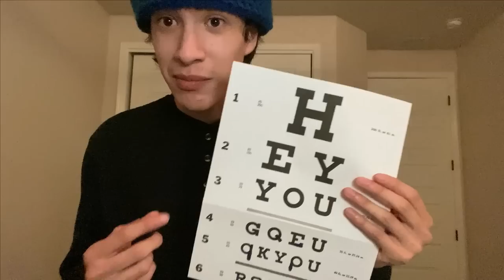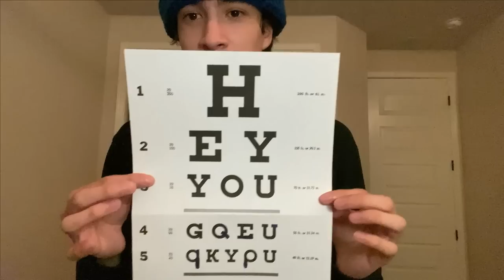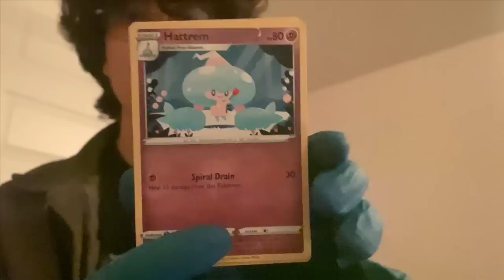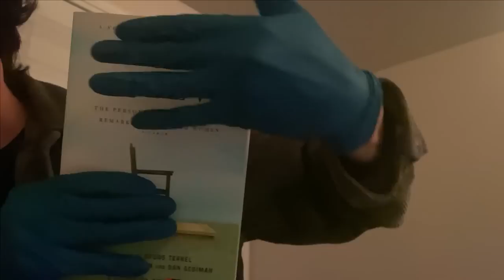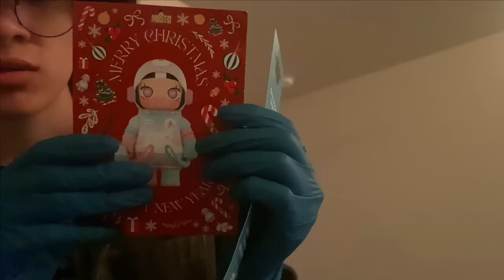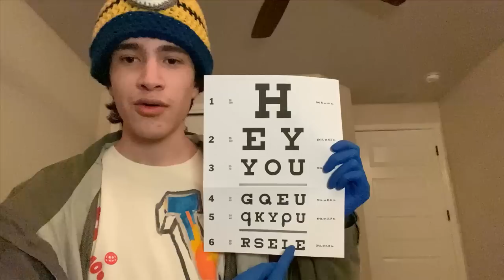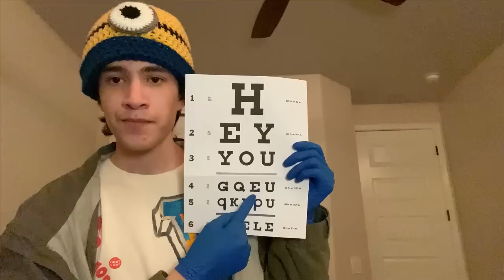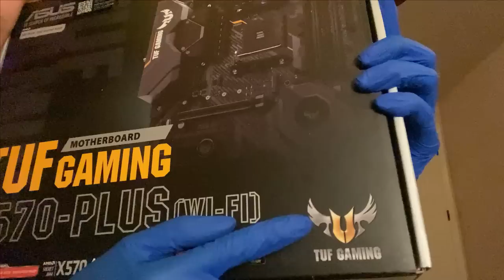ASMR 1 Hour Of Cranial Nerve Exam, Eye Exam and personal questions! 20k special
Thank you guys so much for 20k and sorry for the lack of uploads